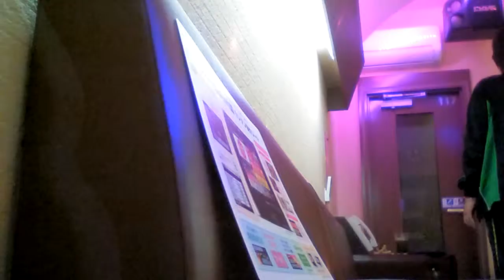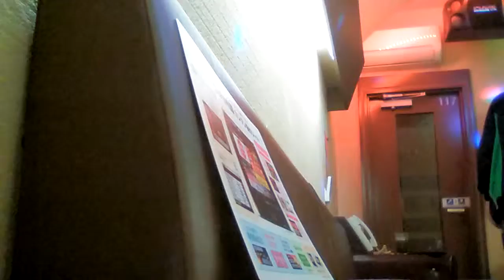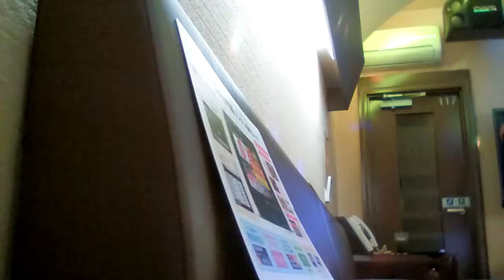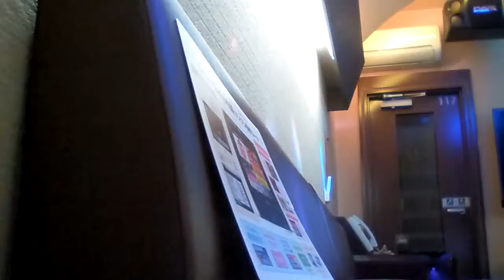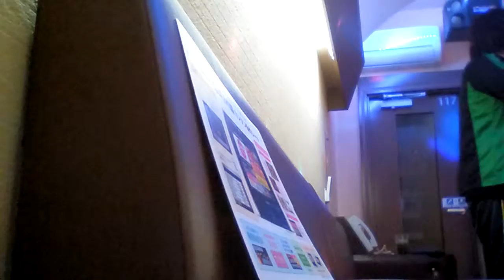(カラオケボックス)爆風スランプrunnerランナー…# japanese from INJAPAN GOSUAL cover from 金額抄出帯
ｺﾞｼﾞｭｱﾙのパワーとジョニーコングのちからがあれば固定客獲得賞金なきゃやれんぞいどいるど LINEグループのメンバーも募集してます！
直LINEがLINE＠より良さもありますね！

代表者 福田祐斗 "ふりがな"(ふくだゆうと) 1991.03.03うまれ
魚座 血液型B型 身長180cm 脚🦵28cm
※推定

2019春のゴジラオーデション合格！
第一次審査島根代表で…仲間と共に合格を果たす。

今は特に音楽活動だけではなく…
世の中に革命起こしたい夢がある。
幼い頃は怪獣ディレクタースタッフ
中学生の頃からは、バンドマン
今はなのでマルチな活動がしたいと思います！

大学出てませんが高卒なのですが、
環境や科学を学んでアドバイスやアイデアをゴジラにも世の中にもネットがあるので出しています。

ゴジュアルの性格！まとめリスト
傲慢 ひょうきん 短気 二重人格 たまに嘘つき 自己中 一本気 メンヘラ生真面目 用心深い こだわりが強い 執着心が強い 度胸がある 優柔不断 一匹狼 大雑把 不器用 自由気まま ワガママ たまにせっかち ワイルド たまにライブハウスや女の子の前では恥ずかしがり屋
涙脆い マイペース たまにお人好し のんびり ロマンチストが強い！ 好奇心旺盛 おせっかいな人にあたる自分もしてしまう おおらかではないです！ おしゃべり屋さん 神経質 ケチではないけど人から奢りを出してもらうのは…
多分落ち着きがない！ 子供っぽい童顔な性格 アクティブ 冷静じゃない！ 世渡り上手ではない！ 負けず嫌いが強い！繊細 几帳面ではない！ 時に優しい！ 謙虚さが衰えてる！目立ちたがり
笑顔あるが爽やかではない！ 社交的
勤勉ではない！ 自由形 ピープル型  リーダー型

びじゅなびvkdb審査済み
幾度の chやバンド解散の繰り返し今がありますch登録お気軽にどうぞ...
音楽は最初に…映画音楽やゴジラや怪獣が好きになりました。１４歳からギターを始めました。
最初は、ベース志望でしが
私は猫派

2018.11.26を持って真体制ゴヂュアルがリーダーになり
2人の活躍を期待してくださいませ！ LINEグループのメンバーも募集してます！

※推定

2019春のゴジラオーデション合格！

私は猫派

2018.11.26を持って真体制ゴヂュアルがリーダーになり
2人の活躍を期待してくださいませ！ LINEグループのメンバーも募集してます！

※推定

2019春のゴジラオーデション合格！

私は猫派

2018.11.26を持って真体制ゴヂュアルがリーダーになり